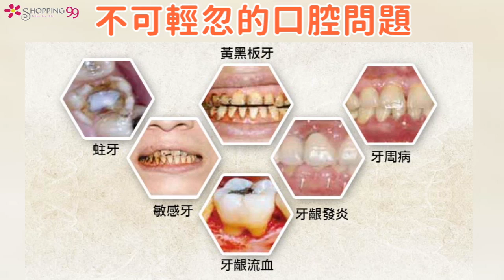【Shopping99】《日夜雙效》天然草本焕白潔牙粉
"髒牙"舞爪誰親得下去！ㅠㅠ 桃花朵朵開小撇步！
《日夜雙效》天然草本焕白潔牙粉  ☛360元起
告別惱人的黑牙黃垢 ☢長期蛀牙☢各種牙垢☢滿嘴惡臭